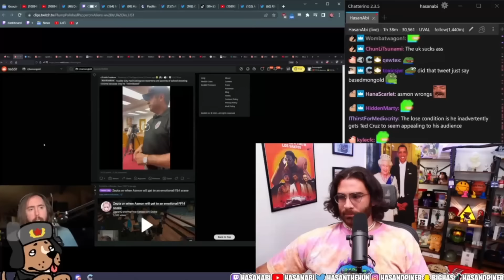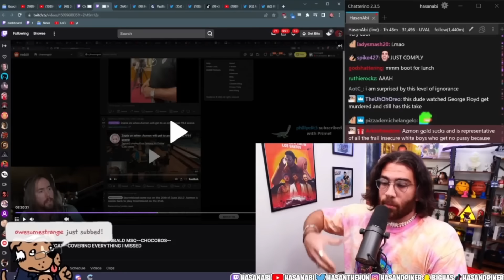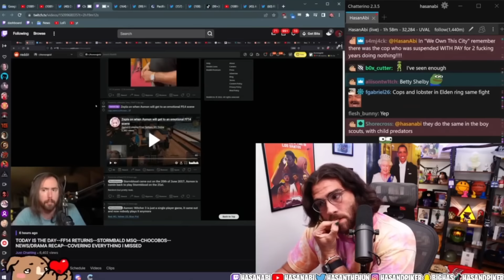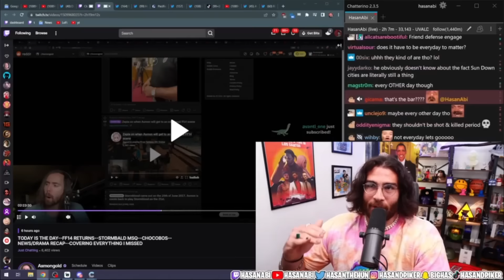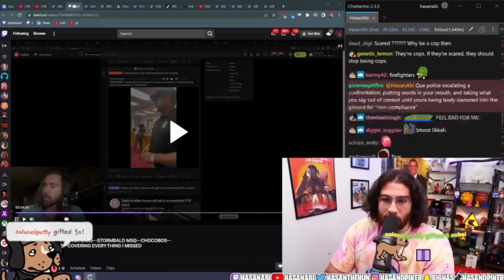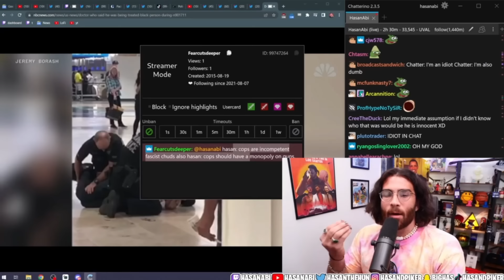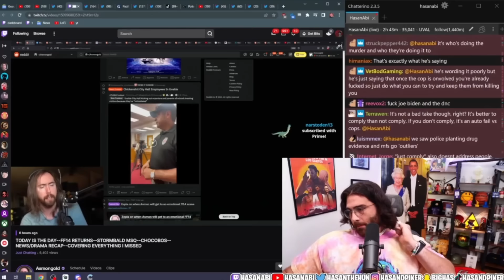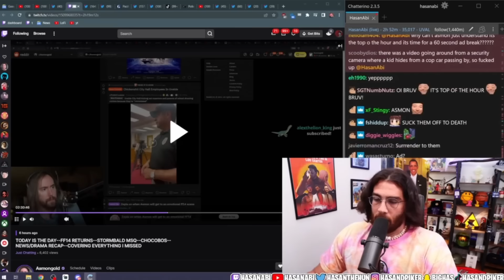HasanAbi reacting to Asmongold's "but not all police are bad" takes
Hasan broke down Asmongold's takes on police/police violence today.